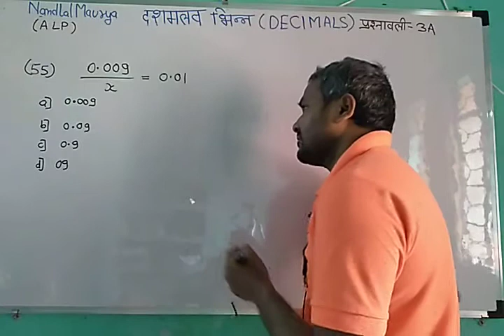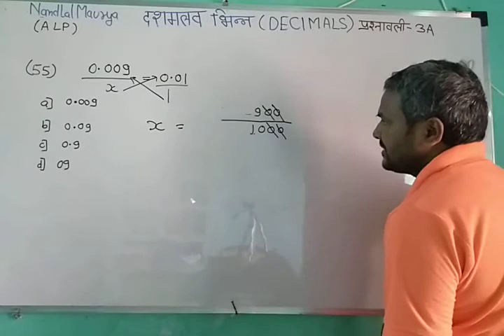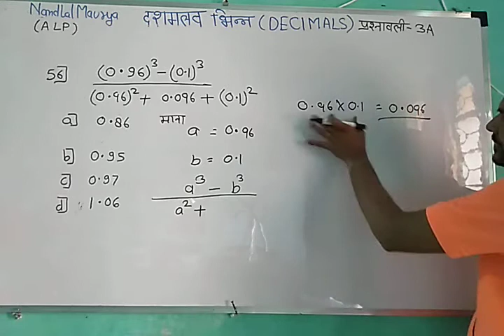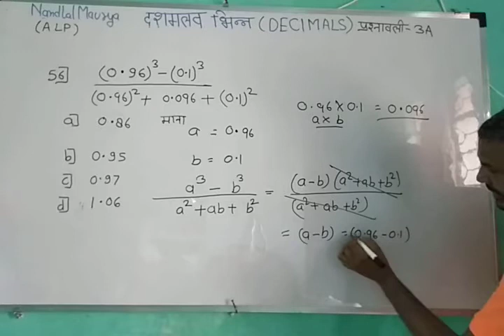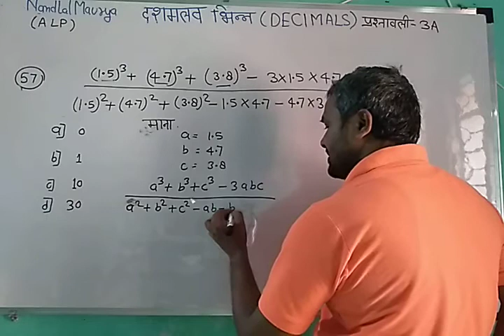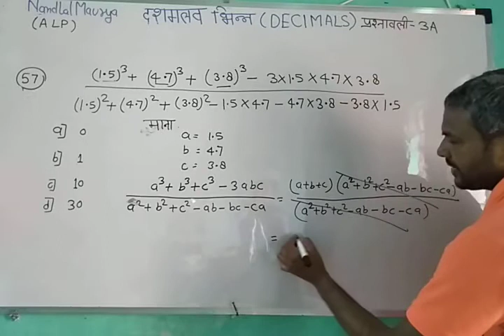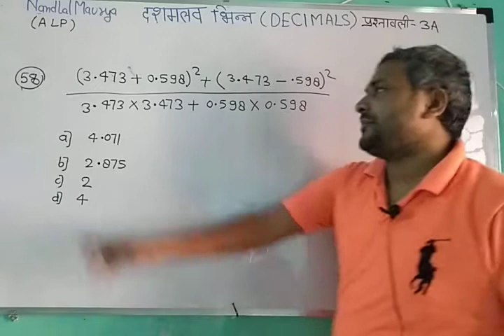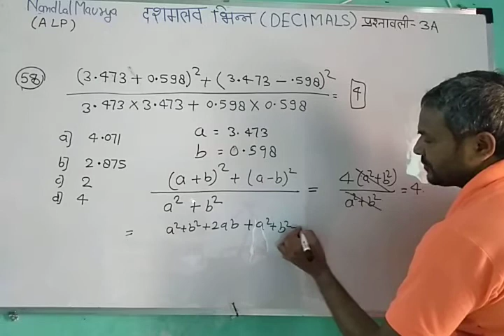दशमलव भिन्न का क्वेश्चन 55 से 57 तक आर एस अग्रवाल के बुक से by Nandlal Maurya ALP